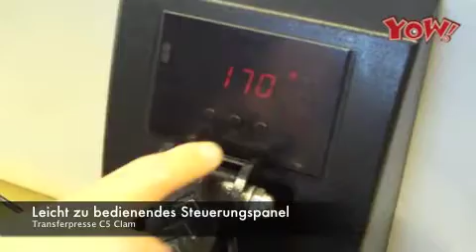C5 Clam Transferpresse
YOW! zeigt seine neueste Transferpresse. Die Besonderheiten: Hohe Qualität und Leistung zum Schnäppchenpreis! Hier seht ihr die C5 Clam in Action! Viel Spass!